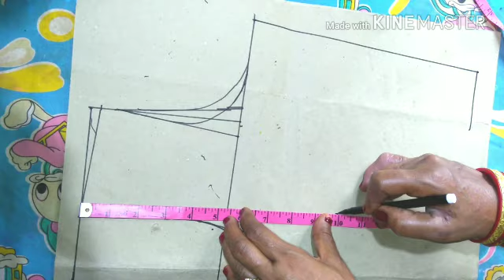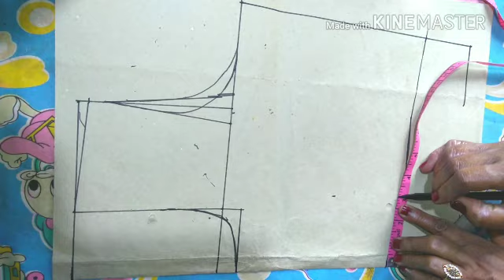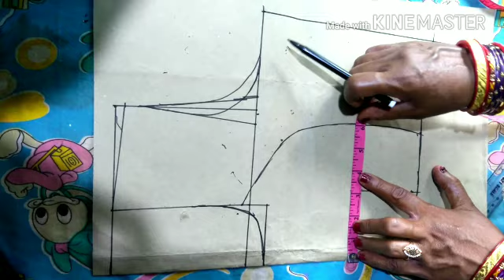paper କାଟିବା ଶିଖନ୍ତୁ 32 size ର ବ୍ଲାଉଜ ପାଇଁ paper cutting for 32 size blouse